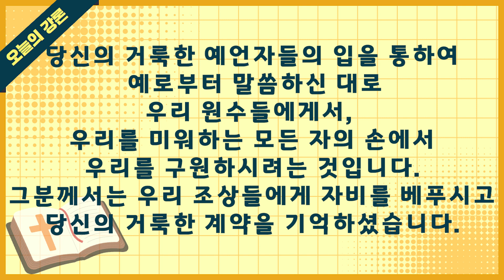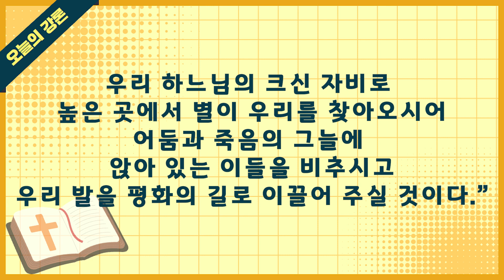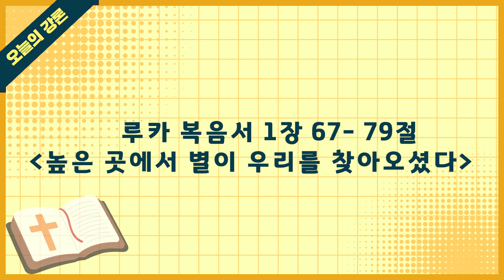[오늘의 강론] 2021년 12월 24일 대림 제4주간 금요일 / 이주형 세례자 요한 신부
2021년 12월 24일  대림 제4주간 금요일 / 이주형 세례자 요한 신부
[높은 곳에서 별이 우리를 찾아오셨다.]

수도권 주파수 Fm105.3MHrz
'cpbc 빵' 앱을